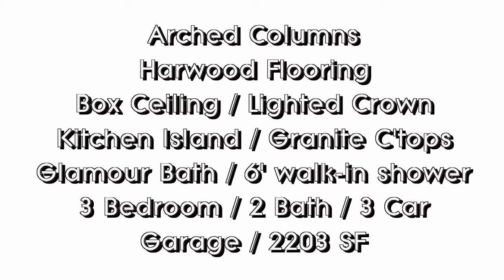Video walk through of Lot 18 block 4 Prairie Lake home in Claremore knappqualityhomes.com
Video Walk Through Home @ Prairie Lake in Claremore